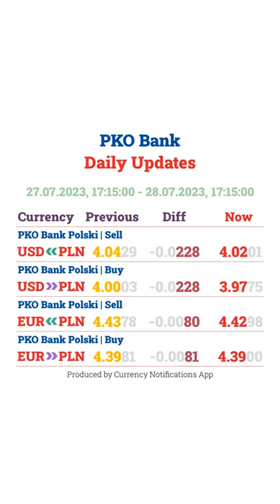[Santander][NBPL][Millennium Bank][PKO][mBank][28.07.2023-17:15]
Last currency rates at 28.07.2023, 17:15:00:
- SANTANDER bank Polski | Sell | USD = 4.0157 PLN
- SANTANDER bank Polski | Buy  | USD = 3.9834 PLN
- SANTANDER bank Polski | Sell | EUR = 4.4258 PLN
- SANTANDER bank Polski | Buy  | EUR = 4.3934 PLN

- Bank Polski Today | Exchange | USD = 4.0377 PLN
- Bank Polski Today | Exchange | EUR = 4.4257 PLN

- Millennium Bank Devizy | Sell | USD = 4.1437 PLN
- Millennium Bank Devizy | Buy  | USD = 3.9023 PLN
- Millennium Bank Devizy | Sell | EUR = 4.5510 PLN
- Millennium Bank Devizy | Buy  | EUR = 4.2859 PLN
- Millennium Bank Pieniadze | Sell | USD = 4.1678 PLN
- Millennium Bank Pieniadze | Buy  | USD = 3.8782 PLN
- Millennium Bank Pieniadze | Sell | EUR = 4.5775 PLN
- Millennium Bank Pieniadze | Buy  | EUR = 4.2594 PLN

- PKO Bank Polski | Sell | USD = 4.0201 PLN
- PKO Bank Polski | Buy  | USD = 3.9775 PLN
- PKO Bank Polski | Sell | EUR = 4.4298 PLN
- PKO Bank Polski | Buy  | EUR = 4.3900 PLN

- mBank Online Rate | Sell | USD = 4.1178 PLN
- mBank Online Rate | AVG  | USD = 3.9979 PLN
- mBank Online Rate | Buy  | USD = 3.8780 PLN
- mBank Online Rate | Sell | EUR = 4.5455 PLN
- mBank Online Rate | AVG  | EUR = 4.4131 PLN
- mBank Online Rate | Buy  | EUR = 4.2807 PLN